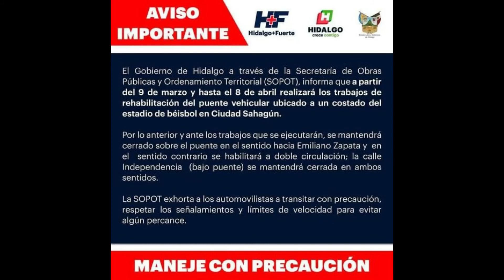lo que pasa en el municipio de tepeapulco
y hora